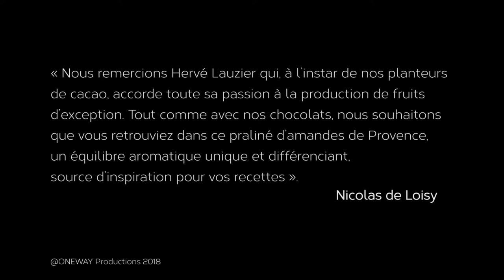L'excellence d'un Praliné aux Amandes de Provence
Ce nouveau praliné de Chocolaterie de l'Opéra a été créé avec des amandes cultivées dans la Drôme Provençale selon des méthodes de culture raisonnée par Hervé Lauzier, Amandiculteur.